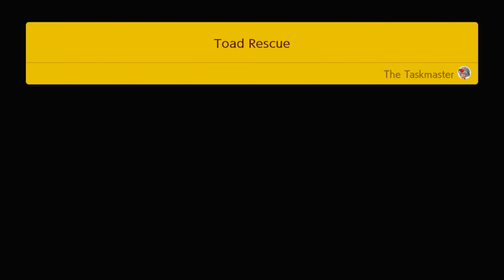SUPER MARIO MAKER 2 - Super Mario Bros Videos Games - Story Mode - Nintendo Switch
Super Mario Maker 2 for Nintendo Switch - Story Mode Part 7. Super Mario Maker 2 Gameplay Walktrough in English no commentary with Mario, Toad, Toadette, Luigi, Peach...

Hi, welcome to Games for ! Best Super Mario Bros  video games for  and Mario Maker s game videos for  and  in English.

Break the rules and make the Super Mario courses you’ve always dreamed of in Super Mario Maker 2, only on Nintendo Switch! With lots of new tools, course parts and features at your disposal, let your imagination run wild as you craft unique levels to share with friends and players all over the world.

Making your own Super Mario courses is easy, and this time, two players can build courses together on a single screen. Simply pick and place iconic objects and enemies wherever you like and choose from many different themes and styles – including the new Super Mario 3D World style!

Help rebuild Princess Peach’s castle in the new Story Mode. With over 100 original levels designed by Nintendo, you’re sure to pick up some tips and inspiration for your next creation as you play!

Want to show off your creations to friends? Up to four players can try to beat created courses at the same time in local multiplayer, or via a virtual room on their own Nintendo Switch console via local wireless multiplayer. Play as Mario, Luigi, Toad and Toadette, and let the fun begin!

With a Nintendo Switch Online membership, you can join amazingly creative Super Mario Maker 2 community and upload your levels for other players to try out! You’ll also find a nearly limitless number of courses created by the community that you can play right away or save locally to play offline later.